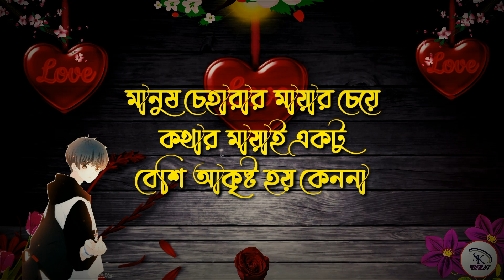কিছু মানুষকে পাবোনা জানা সত্ত্বেও || Emotional Shayari Bangla - heart touching Shayari /Love Shayari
The channel may use some copyrighted materials
without specific
 হৃদয় ভাঙ্গা শায়েরী
 ভালোবাসা শায়েরী
Bangla Shayari Sad